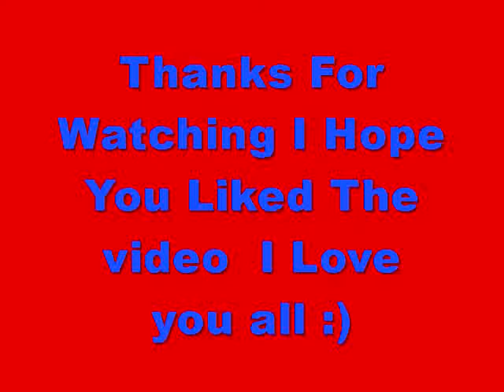St. Cloud High School On Johnny's House For Football Fridays 2016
Hi Everybody welcome to a new season of Johnny's House Football Fridays once a again of this year. First of all I just want to start off by saying today is my first day of uploading all of Football Fridays segemt from Johnny's House audio now. I'm gonna do this new thing at the end of every video of every high schools that came for football fridays segment this year, it's where I'm gonna add a new song at the end of every high school that came in the video. I already start it off with Shawn Mendes's song Treat You Better let me know down below of what song I should add at the end of every video of each school that comes this year for football fridays from Johnny's Morning Show I hope you enjoy this video and I hope you like it enjoy.